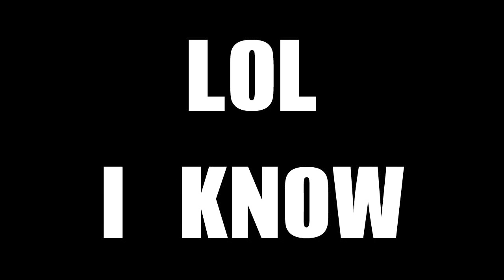Failing Sky / Villainette / Scoutsplains — Patreon 2016